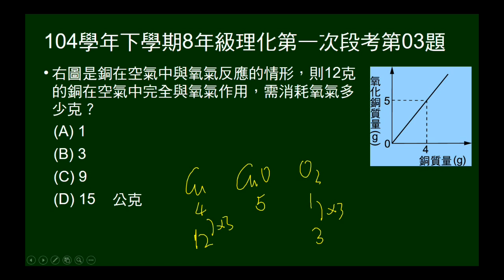104學年下8年級理化一段第03題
給銅與氧化銅質量關係圖。問若干克銅會與多少公克氧作用。